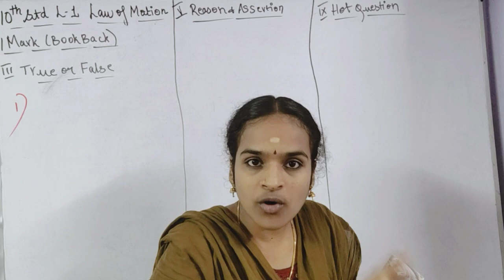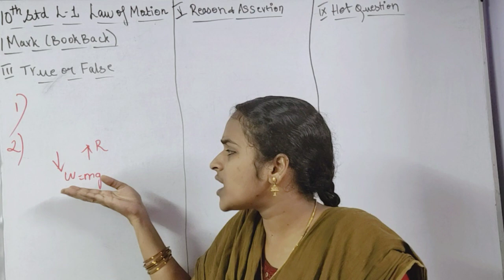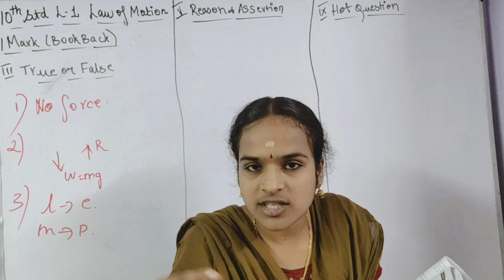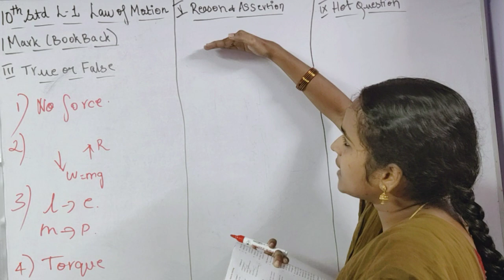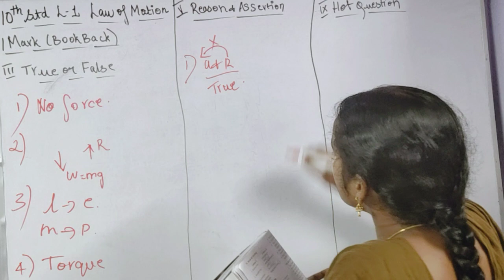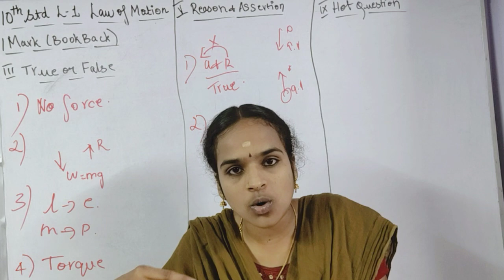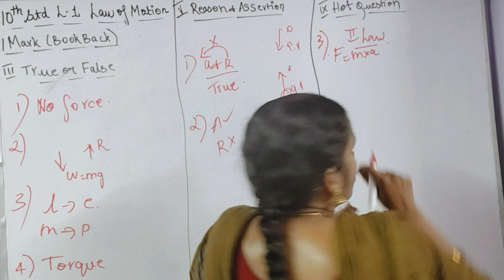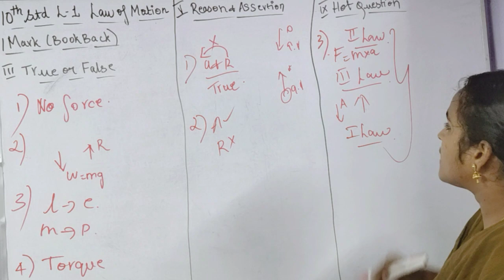IV True or false,V Assertion and reason,IX Hot Question (3)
In this video v r going to see book back one marks that is choose the correct statement,reason and assertion is explained with answer ,then hot question no 3 is explained by use of 3 laws of newton